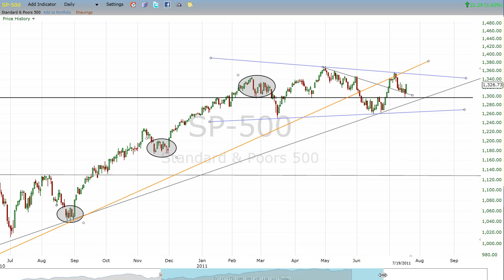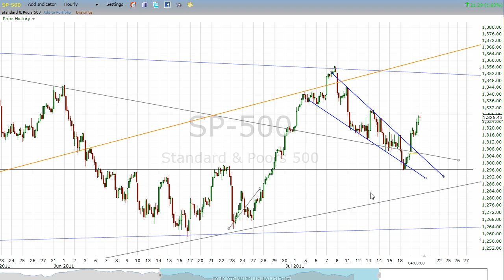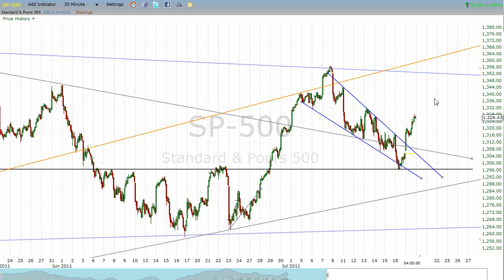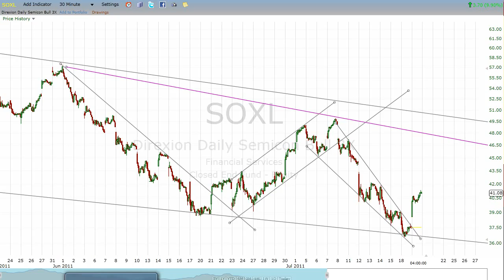Free Chart Videos . com S&P 500 Technical Analysis 7/19/2011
looks at the S&P 500 after the close on 7/19/2011.  Strong breakout over the descending channel.  The question now is when and where will a pull back take place?